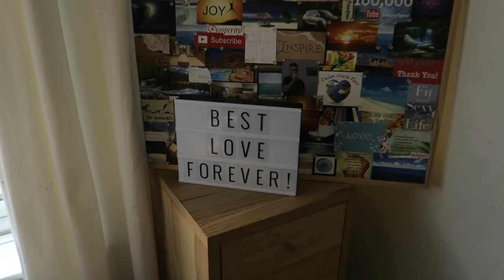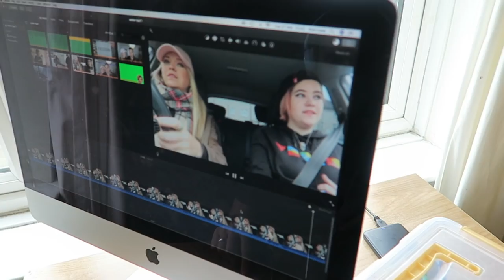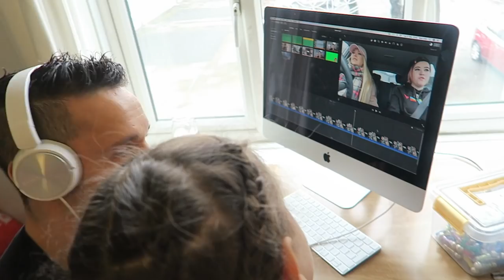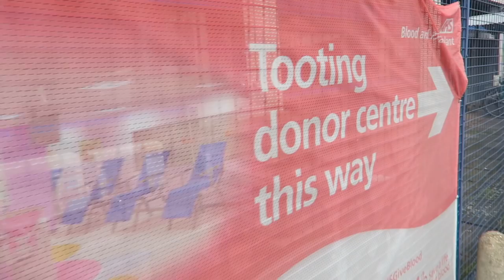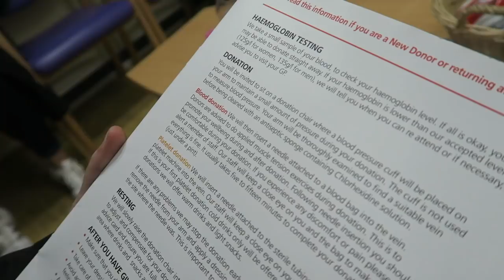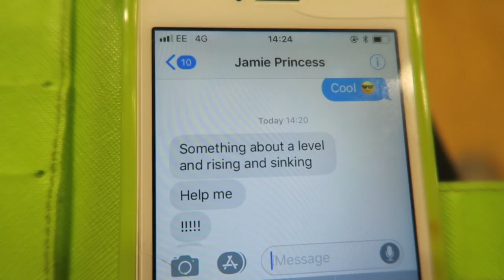OUR TEENAGER GAVE BLOOD 💉🚑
Romsey Vegan Fair 1st April
Northern Vegan Festival 7th April